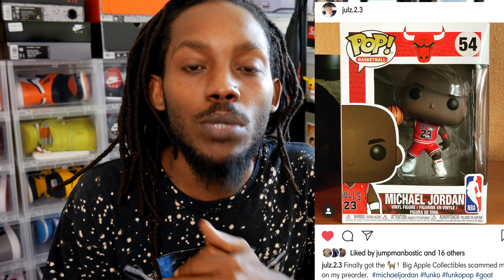BIG APPLE COLLECTIBLES IS TRASH SCAMMER ALERT I GOT 100% PROOF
Unless it your LAST resort DO NOT Pre Order funko pops With Big Apple Collectibles SCAMMER ALERT I GOT 100% PROOF